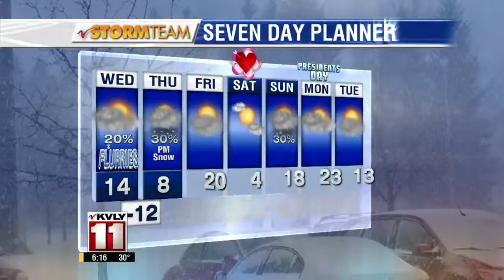6pm Weather February 10th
6pm Weather February 10th